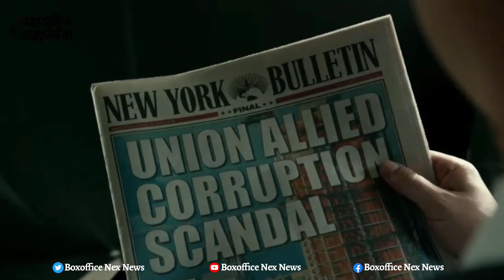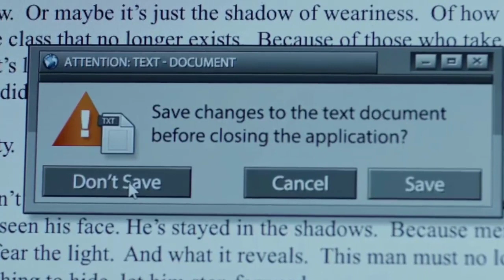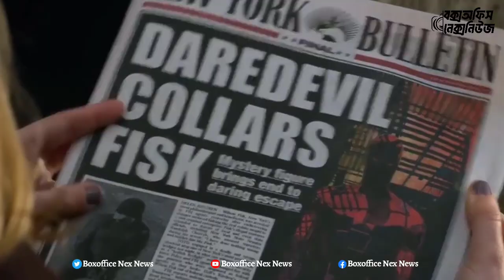Daredevil | Season 1 | Explanation in Bangla | ডেয়ারডেভিল সিজন ১ | Netflix | Disney Plus | Marvel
Daredevil | Season 1 | Explanation in Bangla | ডেয়ারডেভিল সিজন ১ | সিরিজ এক্সপ্লেইনেশন বাংলা | Netflix | Disney plus | Marvel

Thanks !